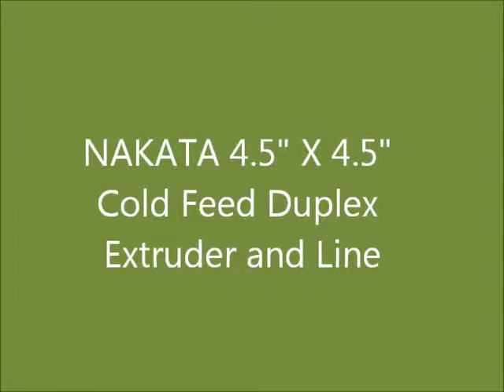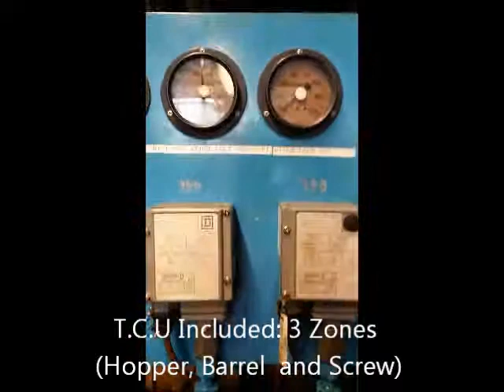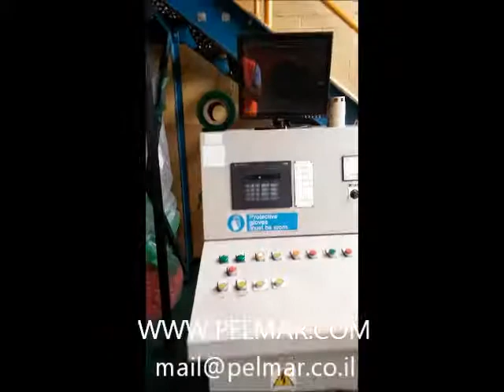Nakata Duplex Rubber Extruder for Tire Treads